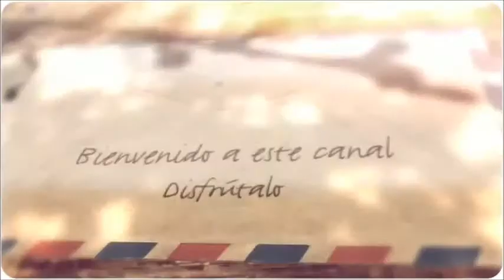Bienvenidos a este Canal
Intro Bienvenida
a mi Canal
Gracias por visitarlo